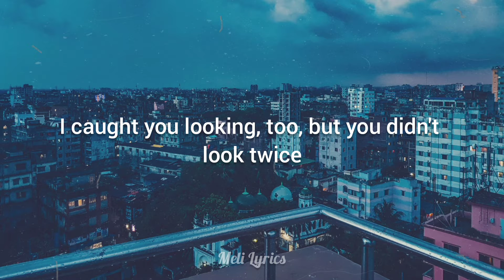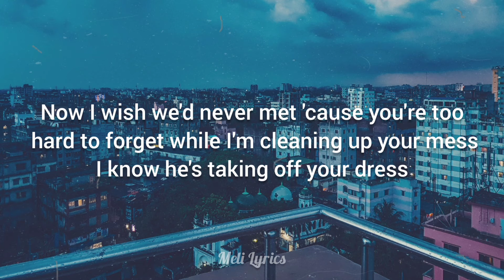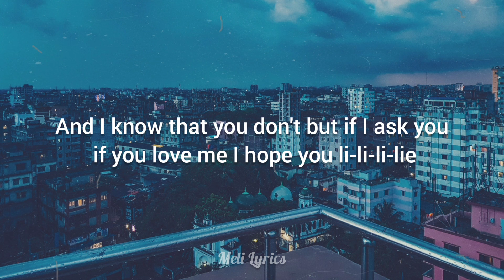[5 Seconds of summer] - Lie to me / Lyrics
Si tienes alguna sugerencia o recomendación no dudes dejarla en la caja de comentarios  || If you have any suggestion or recommendation do not hesitate to leave it in the comment box

TPWK 🌈